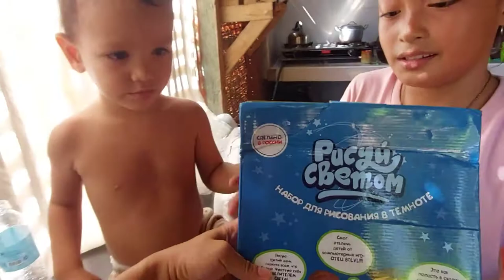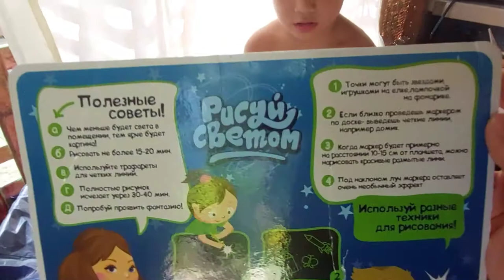UNBOXING ORIGINAL 145 PCS COLORING DRAWING PAINTING SET FOR KIDS WITH ALUMINUM ALLOY CASE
UNBOXING ORIGINAL 145 PCS COLORING DRAWING PAINTING SET FOR KIDS WITH ALUMINUM ALLOY CASE GOOD QUALITY

THANK YOU SIR GEOFFREY BACON FOR THJS WONDEFUL GIFT